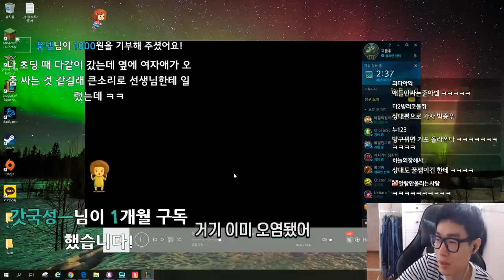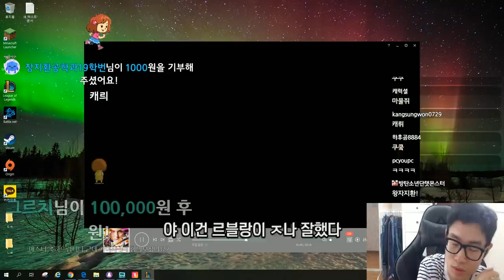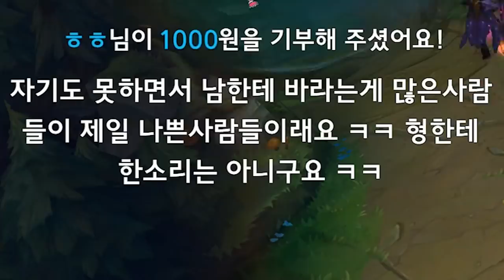본인 방금 마스터가는 상상함 ㅋㅋ